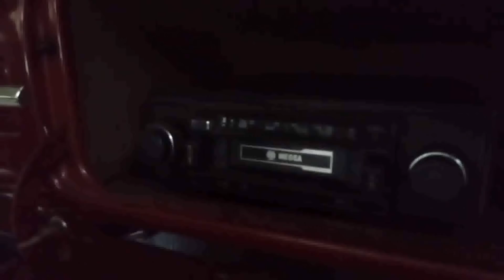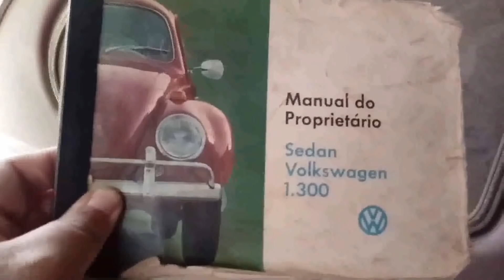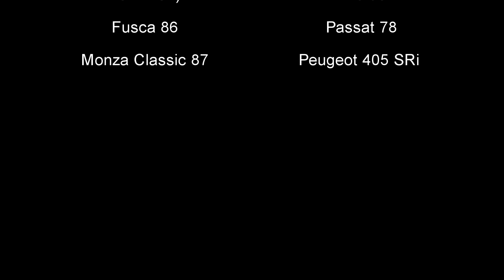Atendendo a Pedidos: POR DENTRO DA KLABIN AUTOMÓVEIS (PARTE 2): Não Percam !!!!!!!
PESSOAL, CURTAM A PARTE 2 DESSE LOCAL FANTÁSTICO, UM VERDADEIRO DELEITE PARA OS APRECIADORES DE CARROS ANTIGOS PARA RESTAURAÇÃO.

DETALHAREMOS TUDO (CADA CARRO, SUAS HISTÓRIAS),  E ATRAVÉS DESSES VÍDEOS FIZEMOS UM NOVO AMIGO, (ARNALDO), O PROPRIETÁRIO DA "KLABIN AUTOMÓVEIS".
UMA SIMPATIA DE PESSOA, UM ÓTIMO PAPO, QUE ELUCIDOU-ME VÁRIAS QUESTÕES QUE PAIRAVAM SOBRE NOSSAS CABEÇAS EM RELAÇÃO À LOJA.

COM EXCEÇÃO (POR ENQUANTO) DO VW FUSCA 1969, TODOS OS DEMAIS VEÍCULOS ENCONTRAM-SE A VENDA E NO VÍDEO INFORMAREMOS O VALOR DE CADA UM.

(AOS EVENTUAIS INTERESSADOS PELOS CARROS OU APENAS POR UM DELES, PEÇO GENTILMENTE CONTATAR DIRETAMENTE MEU AMIGO ARNALDO NO TELEFONE 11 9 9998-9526). DISPENSAMOS CURIOSOS !